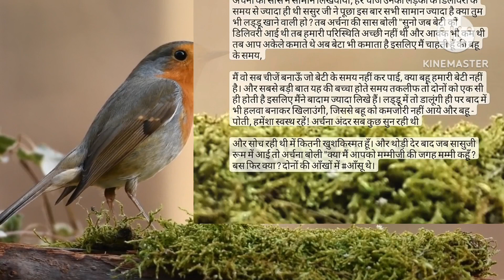सास बहु का प्यार!! hindi stories❘ short story lessonable story| hania voice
हमारे कहानी चैनल में आपका स्वागत है! यहां हम आपके लिए आकर्षक कहानियां लेकर आए हैं जो आपको अलग-अलग दुनिया और अनुभवों में ले जाएंगी। चाहे आप एक दिल को छू लेने वाली कहानी, एक रोमांचकारी साहसिक कार्य, या एक विचारोत्तेजक कहानी के मूड में हों, आप इसे यहाँ पाएंगे। कहानियों का हमारा विविध चयन सभी उम्र और रुचियों को आकर्षित करेगा।
your quries
story daiary,
story for kids, hindi kahania free
पारिवारिक कहानी / शिक्षाप्रद / सुविचार / हिंदी कहानियां/ शिक्षाप्रद